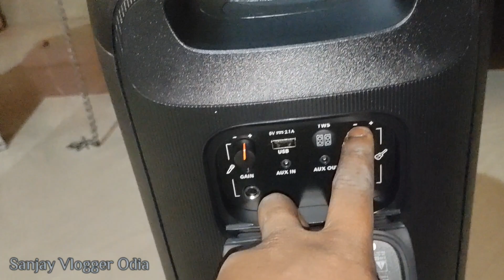Dhauli Re Hela Voji//Vlog_59//@SanjayVloggerOdia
🙏🙏Jay Jagannath🙏🙏

♥️♥️Love U My All Friends♥️♥️

Flow Me Instagram_ Sanjay_Vlogger_Odia

Thnku
          Sanjay

sanjay vlogger odia
odia vlogs
odia blogs